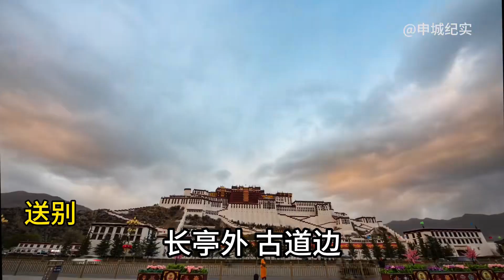《送别》长亭外古道边芳草碧连天